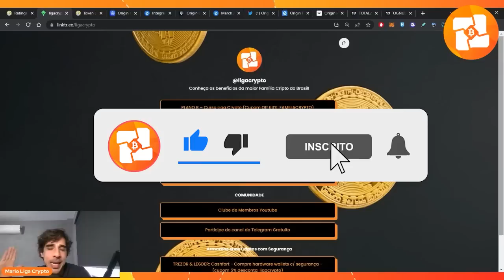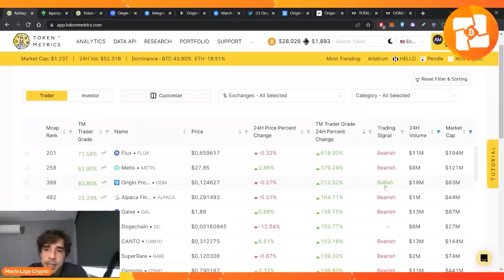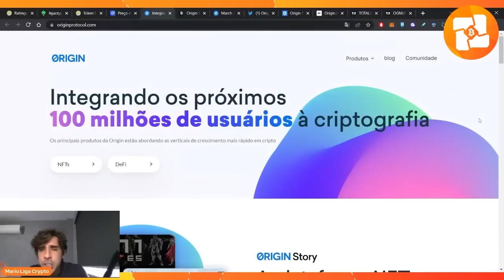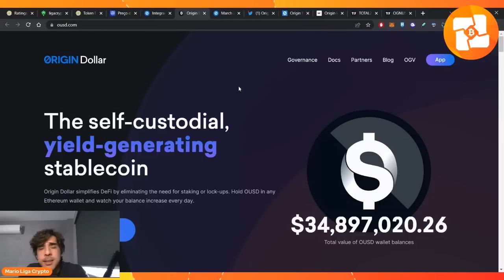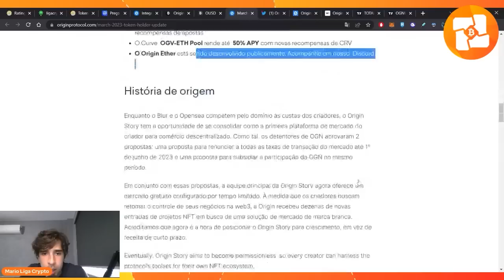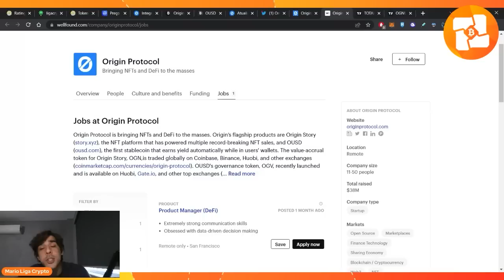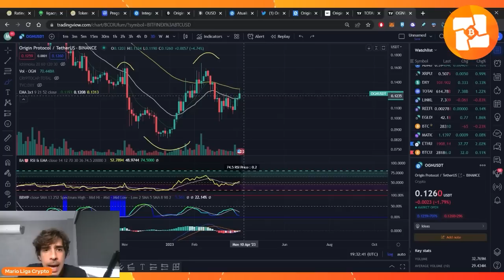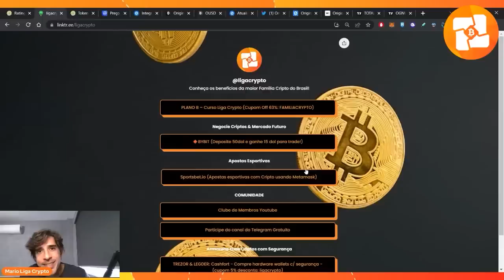CRIPTOMOEDA SUBVALORIZADA QUE TEM TUDO PARA EXPLODIR! GANHE RENDIMENTOS APENAS HOLDANDO O TOKEN!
🔶CURSO DA LIGA (O PLANO B) - Por R$897,00 por tempo LIMITADÍSSIMO!

🔶BYBIT (Deposite 50dol e ganhe 15 dol para trade)

altcoins, criptomoedas, originprotocol, bitcoin, btc, nft, ethereum, cripto, nft, economia, dinheiro, blockchain, investimento, inflacao